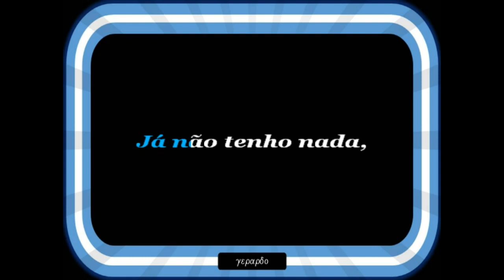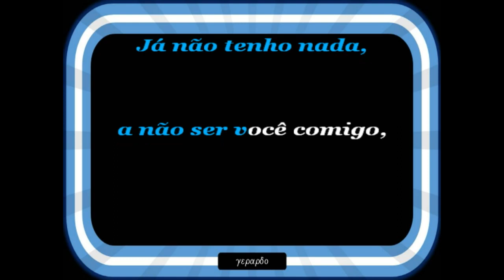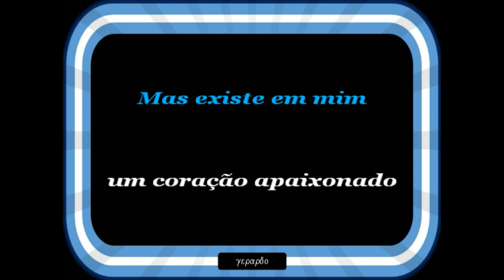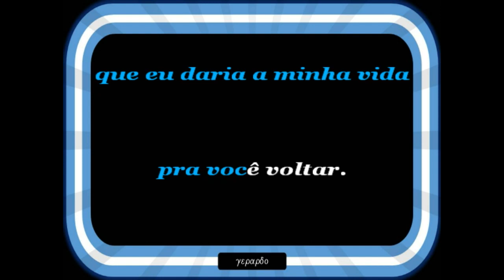Roberto Carlos - Eu daria minha vida - Karaoke (tono bajo -2)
Digo a todo mundo...